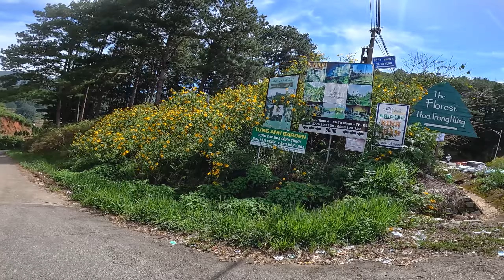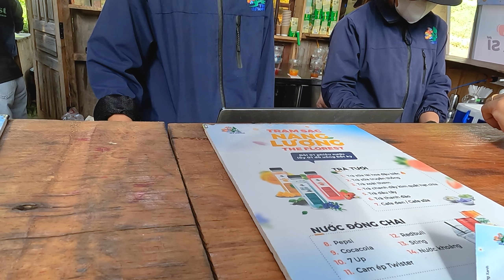The Forest quán cà phê đang hot tại Tà Nung Đà Lạt - Rom Vlog